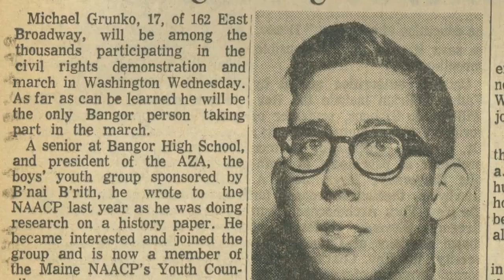The right to vote should not be denied or oppressed. So we're marching.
After attending the 1963 March on Washington, Michael Grunko--a retiree who was president of SEIU Local 509 from 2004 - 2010--returned home a changed man wholly committed to working toward social and economic justice. He became a founding member of the Bangor, ME chapter of the NAACP.

Join Michael for the 50th anniversary of the March on Washington